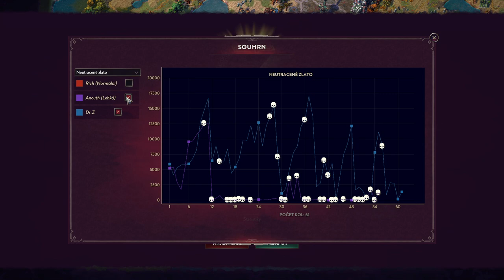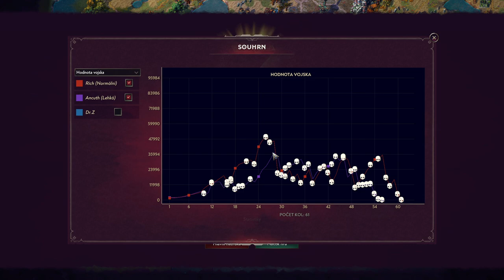Výhra - Songs of Conquest CZ 06 - Barya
═╣ STREAMY ╠═

═╣ PODPORA KANÁLU ╠═

═╣ ZÁZNAMY STREAMŮ ╠═

═╣ POPIS ╠═

Klasická dobrodružná tahová strategie, která kombinuje prvky RPG, ozbrojeného konfliktu a správy království. Buduj mocné armády, zkroť sílu prastaré magie, dobývej vzdálené země a vytvoř říši, o které budou bardové pět po celá staletí!

═╣ MOJE SESTAVA ╠═

Paměť ► 32GB
Graf. karta ► RTX 2080 Super 8GB
SSD ► 1TB
HDD ► 2TB

═╣ SOCIÁLNÍ MÉDIA ╠═

═╣ SPŘÍZNĚNÉ KANÁLY ╠═

═╣ PRAVIDLA KOMENTÁŘŮ ╠═

1) Žádné vulgarismy a urážky.
2) Žádné trollování a flame.
3) Žádné spoilery.
4) Žádná politika.
5) Žádný backseat gaming.